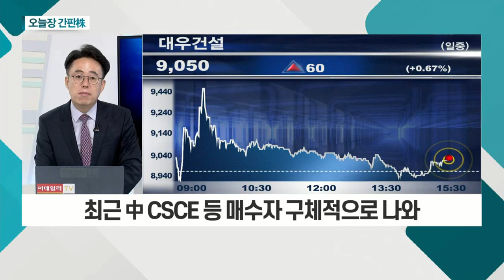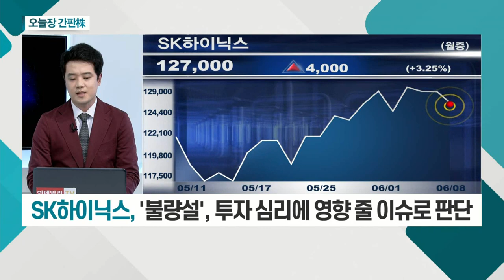대우건설... 매각전 본격화 / SK하이닉스... 2조 원 규모 D램 불량설_오늘장 간판주 (20210608)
- 국내 시공능력 6위 건설사
- 매각전 본격화… '흥행' 분위기
- 최근 中 CSCE 등 매수자 구체적으로 나와

- 2조 원 규모 D램 불량설… 장 중 약 3% 하락
- 사측, 과장된 규모라고 발표
- '불량설', 투자 심리에 영향 줄 이슈로 판단